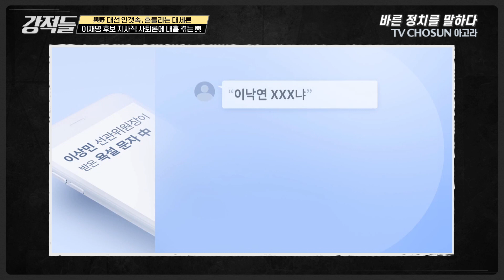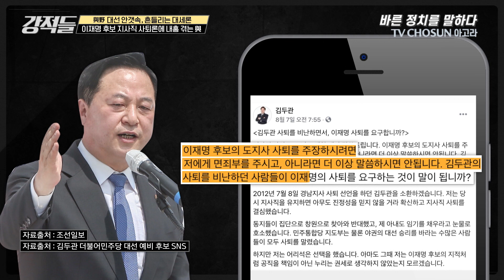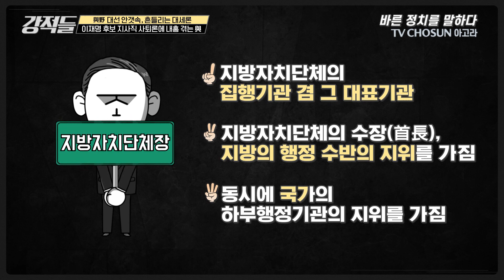[강적들 빨간맛]끝날듯 끝나지 않는 명낙대전 네거티브 공방 승자는 누구일까!?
대선이 다가올수록 경선의 열기는 뜨기워지며
후보들간의 견제도 심해지는데
네거티브 공격을 그만하자고 선언한 이재명 경기도지사와 환영한다는 이낙연 후보 하지만 다시 시작된 네거티브 공방전!?

대한민국 정치에 대한 다양한 생각과 의견을 나누겠습니다.

📌 구독
👍 좋아요